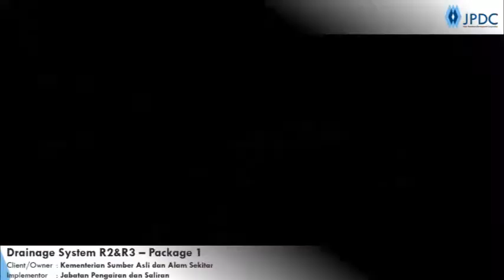Projek Pengerang Integrated Petroleum Complex (PIPC)